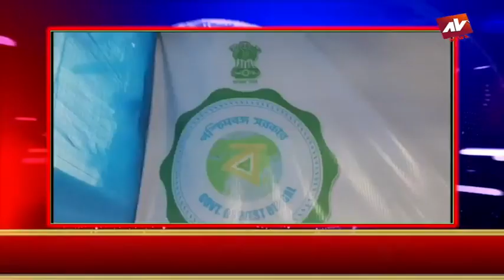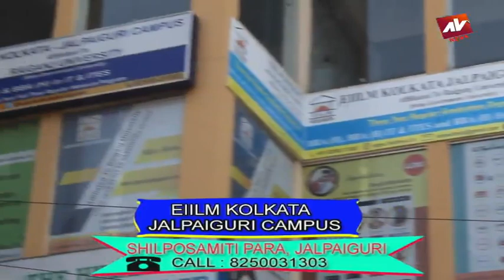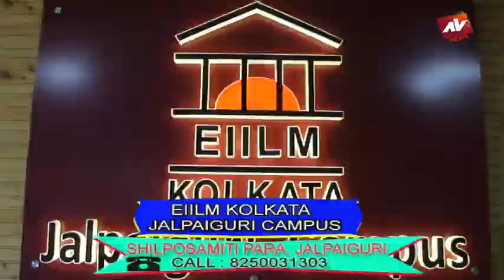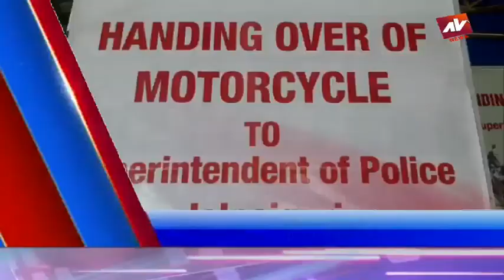JALPAIGURI AV NEWS 05 05 2022